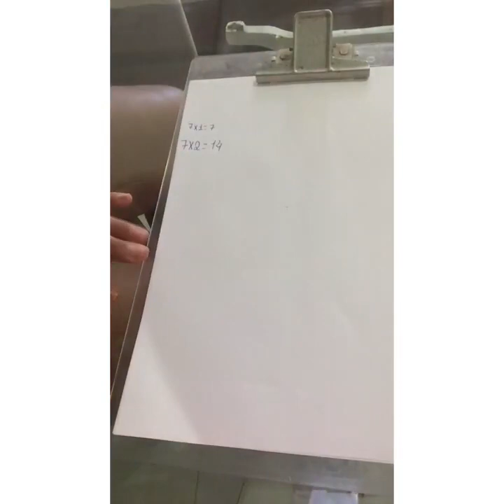4º Ano - Aula 2 - Professora Athilla - Aula 31/03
Faaaaaala galera!
Nesta aulinha vamos resolver algumas questões de matemática.
Preste bastante atenção, pois a divisão não é tão simples!